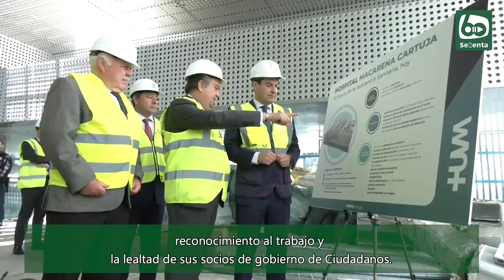Las elecciones andaluzas, adelantadas al próximo 19 de junio